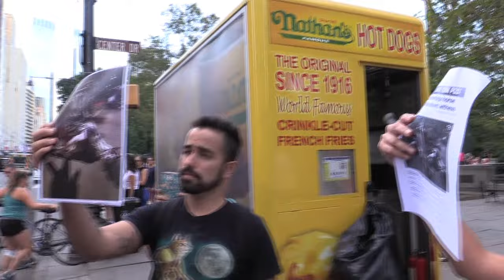Radical Animal Rights Protestors Scream "SHAME" to Tourists on Carriage Ride 9/11/16